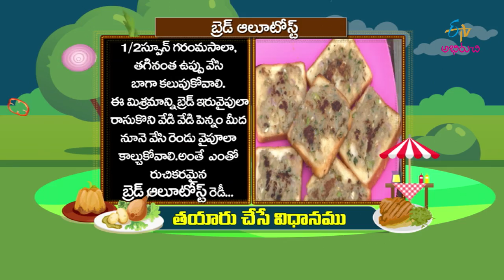Bread Aloo Toast | Prayan Palaharaalu | 30th November 2018 | ETV Abhiruchi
The main concept of this show is when people are on long journey  or they are in travelling remote areas they might not be able to find food properly at meal times.The process of preparing side snack with nutritive values of the ingrediants.